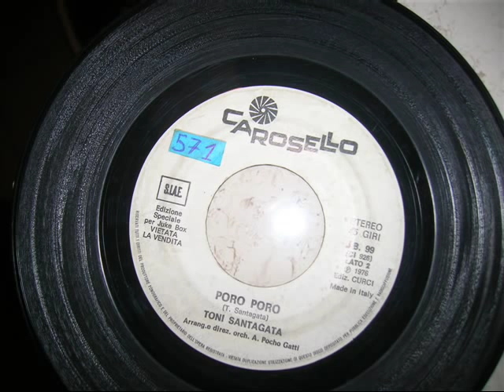Tony Santagata - poro poro (1976).wmv